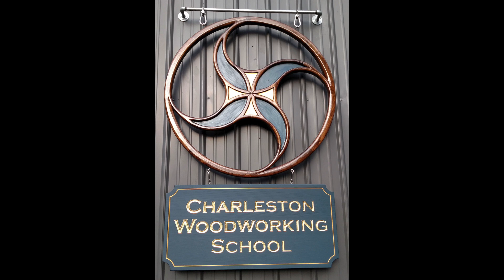"Exploring Artistry in Wood: Charleston Woodworking School | Conversations with Nicole"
Step into the world of craftsmanship with our latest episode of Conversations with Nicole, featuring a special guest, Walt Sprouse, from the Charleston Woodworking School in Charleston, SC. As the only professional woodworking school in South Carolina, this institution, licensed by the SC Commission on Higher Education and founded by Master Craftsman Sam Sprouse, offers a unique one year program with a maximum of 15 students per year, providing one-on-one training.

Join us as we delve into the details of this immersive program that equips students with essential skills for diverse areas such as furniture design, crafting, and antique restoration. Whether you're a woodworking enthusiast or someone seeking a fulfilling path, this conversation with Walt Sprouse could be the inspiration you've been looking for.

Explore the possibilities at the Charleston Woodworking School and discover if it's the perfect fit for you or someone you know.

Embrace the artistry of woodworking and unlock a world of creativity and skill. Don't miss this engaging conversation that might just lead you to your passion!